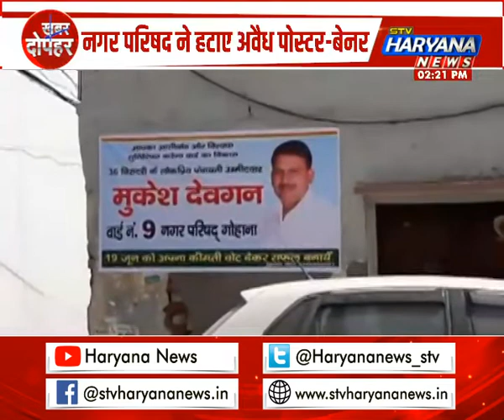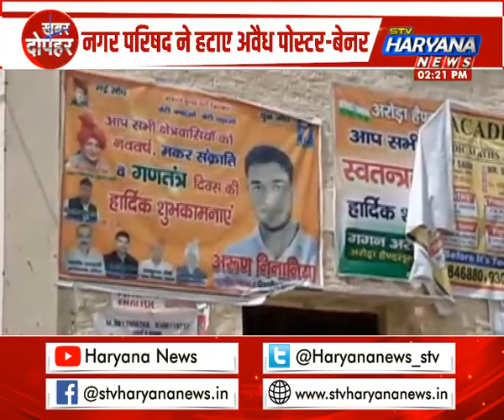अवैध होर्डिंग्स पर प्रशासन का एक्शन, डिजिटल माध्यम का इस्तेमाल करने की अपील || STV Haryana News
अवैध होर्डिंग्स पर प्रशासन का एक्शन, डिजिटल माध्यम का इस्तेमाल करने की अपील.